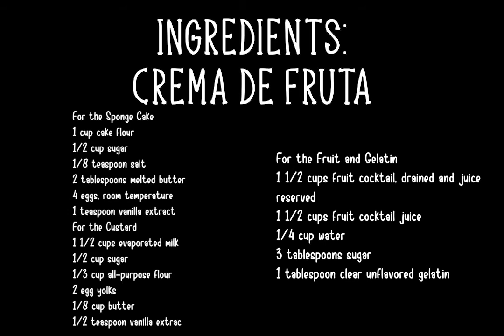CREMA DE FRUTA CAKE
How to Cook Crema De Fruta Recipe

Pandagdag handa ngayong HOLIDAY isang idea na naman na magandang ilagay sa ating mga table. Dahil sa mga makukulay na hatid ng mga fruit na sangkap nito na pwede nyo ding dagdagan ng mga paborito nyong fruits na available ngayong HOLIDAY SEASON.

Ingredients:

1 cup cake flour
1/2 cup sugar
1/8 teaspoon salt
2 tablespoons melted butter
4 eggs, room temperature
1 teaspoon vanilla extract
For the Custard
1 1/2 cups evaporated milk
1/2 cup sugar
1/3 cup all-purpose flour
2 egg yolks
1/8 cup butter
1/2 teaspoon vanilla extract
For the Fruit and Gelatin
1 1/2 cups fruit cocktail, drained and juice reserved
1 1/2 cups fruit cocktail juice
1/4 cup water
3 tablespoons sugar
1 tablespoon clear unflavored gelatin